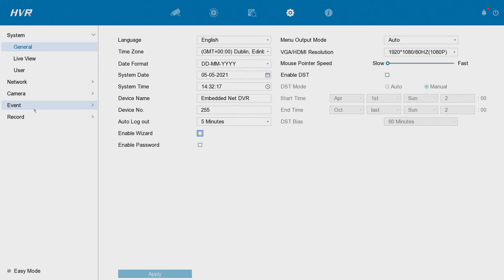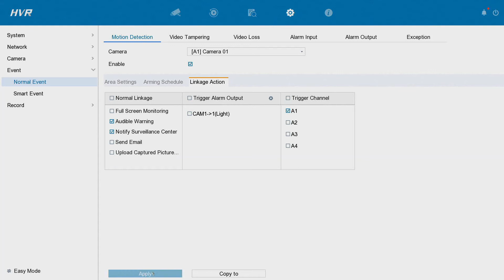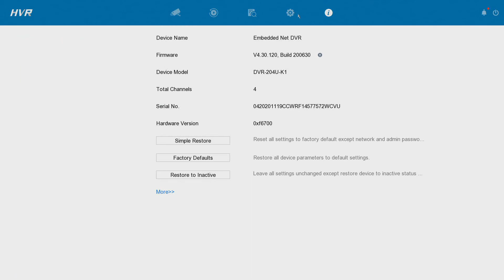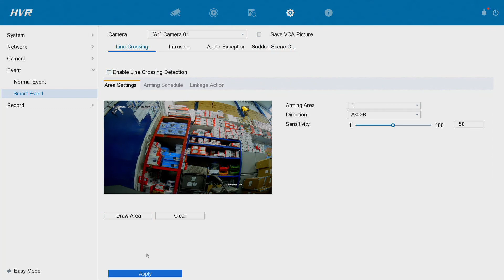How to Setup Motion Detection Push Alert on HiLook DVR NVR Alerts to Phone App Live Notifications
DVR used is Hikvisions HiLook DVR-204U-K1 latest 2021 firmware - similar models in the range include:

DVR-104G- F1
DVR-108G- F1
DVR-116G- F1
DVR-204G- F1
DVR-208G- F1
DVR-216G- F1
DVR-204Q-K1
DVR-208Q-K1
DVR-216Q-K1
DVR-204U-K1
DVR-208U-K1
DVR-216U-K2
NVR-104H-D-8P
NVR-108H-D-8P
NVR-104MH-C-4P
NVR-108MH-C-8P

47-49 Park Royal Road
London
NW10 7LQ
United Kingdom